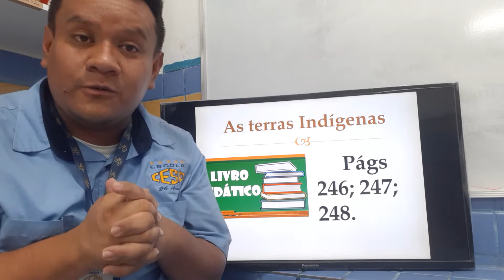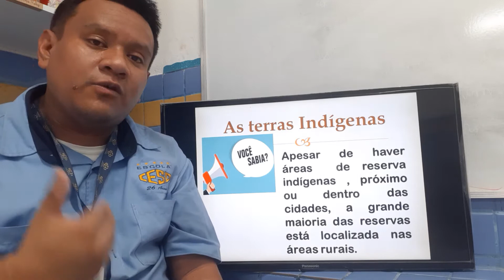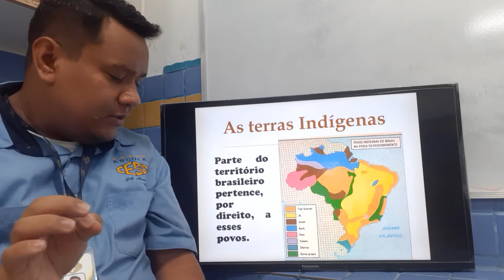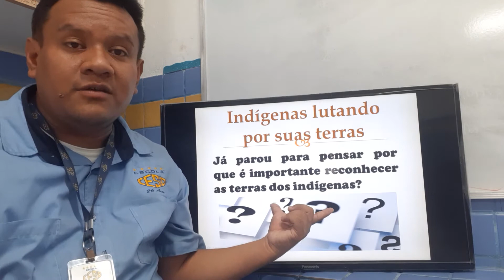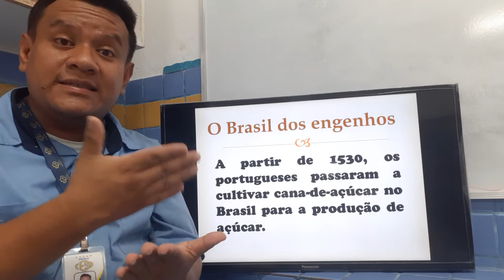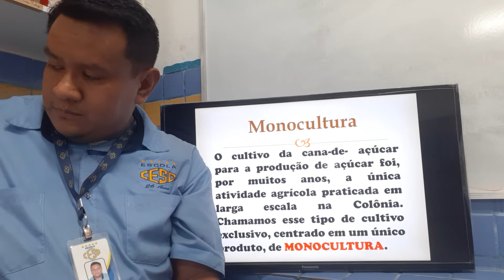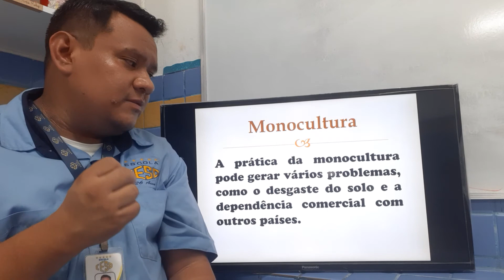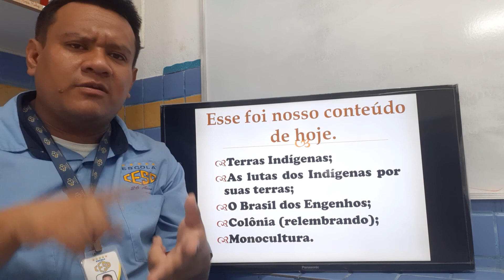HISTÓRIA - 4º ANO (AS TERRAS INDÍGENAS)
Aula ministrada pelo Profº Jefferson Vidal .
Página 246 à 249